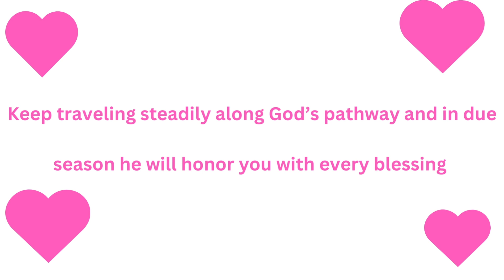My plan vs God's plan